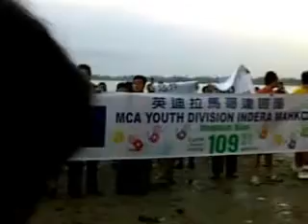Himpunan Hijau 109,Kuantan,Pahang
Penyertaan MCA dalam himpunan Hijau 109 walaupun arahan exco membatalkan permit perhimpunan tersebut